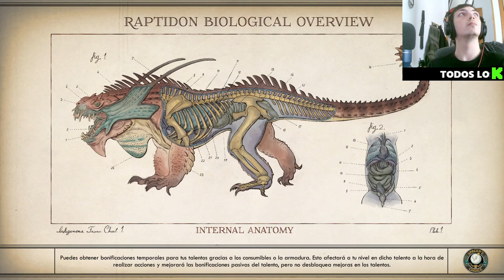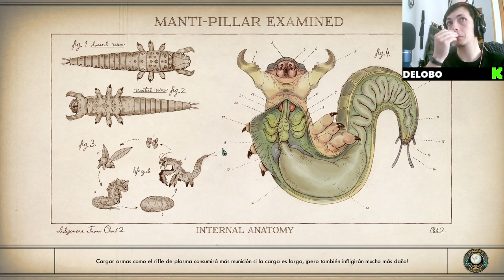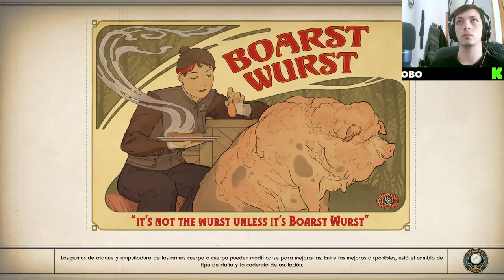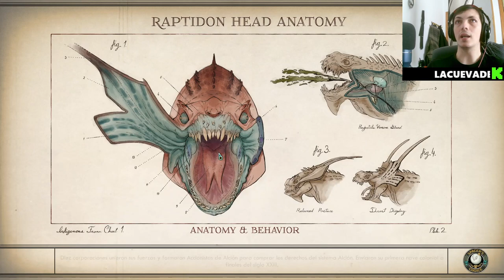Descubriendo Secretos en Monarca 🚀🔍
Únete a nuestra aventura en The Outer Worlds mientras exploramos los misterios de Monarca. Desde los rincones más oscuros hasta los secretos mejor guardados, este episodio te sumergirá en un viaje emocionante lleno de descubrimientos. Prepárate para desentrañar intrigas, enfrentarte a peligros y desbloquear los secretos que este mundo alienígena tiene para ofrecer. Con una narrativa envolvente y paisajes impresionantes, cada momento te mantendrá al borde de tu asiento. ¡No te pierdas esta experiencia única en el universo de The Outer Worlds!